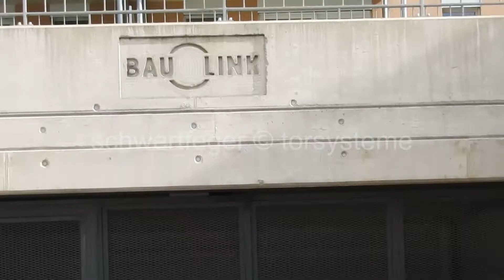Einstellhallenkipptor 3800x2500mm , mit automatischem Torantrieb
Lieferung Einstellhallenkipptor 2016 an die Baulink AG für die Überbauung Allmendstrasse, Kerzers. Toranlage speziell für hohe Frequenzen.